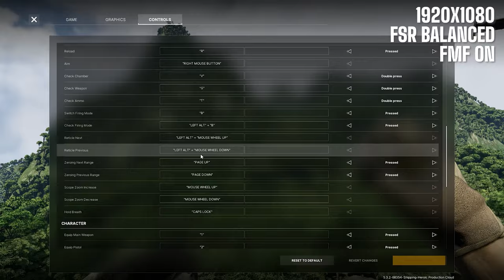Gray Zone | 5800X3D + RTX 3070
CPU: AMD Ryzen 7 5800X3D
GPU: EVGA Nvidia GeForce RTX 3070 FTW3 Ultra 8GB
MOTHERBOARD: Gigabyte X570 AORUS Master Rev 1.0
RAM: 32GB OLOy Blade RGB White 4000C14 (4x8GB)
COOLER: ID-COOLING SE-212-XT White
BIOS: F37B
CPU: PBO Undervolt -30
OS: Windows 11 Pro Version: 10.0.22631 Build 22631
NVIDIA CONTROL PANEL SETTINGS
Driver: 552.22
Gsync: Off
Digital Vibrance: 70

RESOLUTION: 1920x1080 FHD, 2560x1440 QHD
UPSCALING: FSR Balanced
FLUID MOTION FRAMES: On, Off Tested
PRESET: Low (Shadow Quality: High)

VIDEO CONTENTS
00:00 Mithras gang
01:08 Graphics settings
01:18 MSI Afterburner settings
01:23 Nvidia Control Panel settings
01:28 2560x1440, FSR Balanced, FMF On
06:44 2560x1440, FSR Balanced, FMF Off
10:24 1920x1080, FSR Balanced, FMF On
25:59 1920x1080, FSR Balanced, FMF Off
36:35 Thanks for supporting my dream, check out these related videos & playlists!